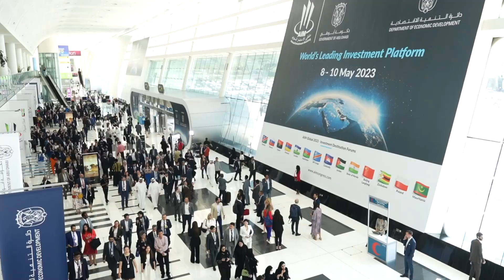Expert Speaks: Ubaydli Al Ubaydli, Chairman of the Union of Arab Chambers ICT Bahrain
Don't miss three days of enlightening experiences. Register now to be part of the World's Leading Investment Platform